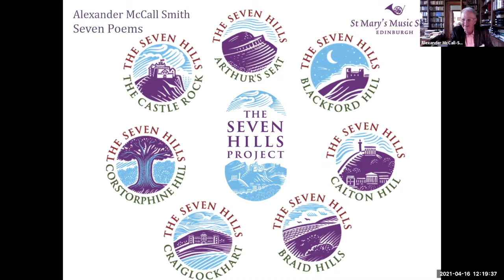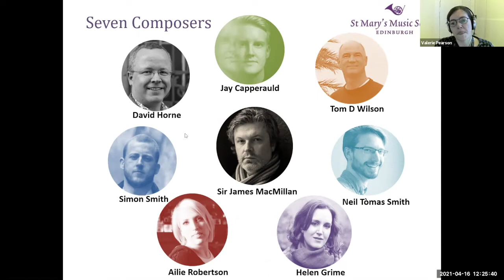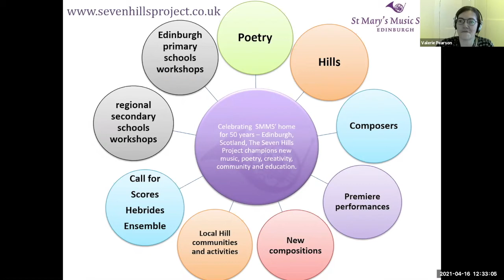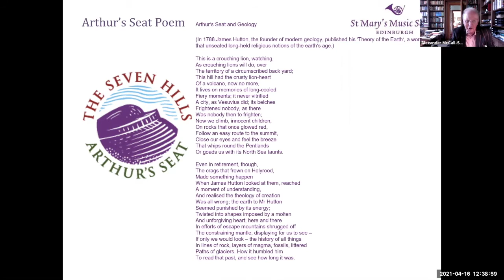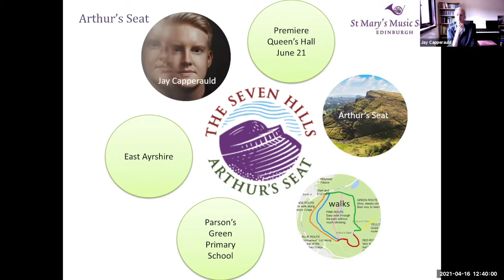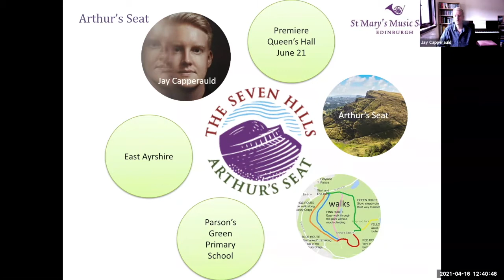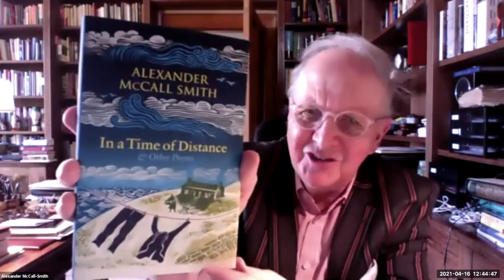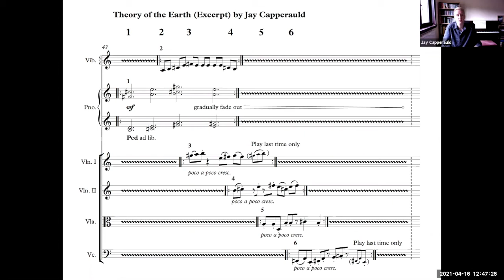Cultural Conversations 2 - The Seven Hills Project with Alexander McCall Smith and Jay Capperauld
Author Alexander McCall Smith, Director of Music Paul Stubbings, Head of Strings Dr.Valerie Pearson and composer Jay Capperauld discuss The Seven Hills Project in conversation with Ken Walton of VoxCarnyx.